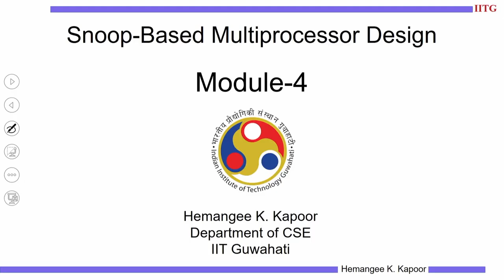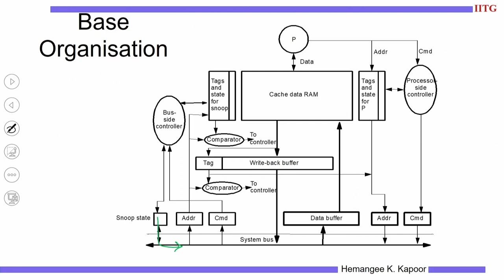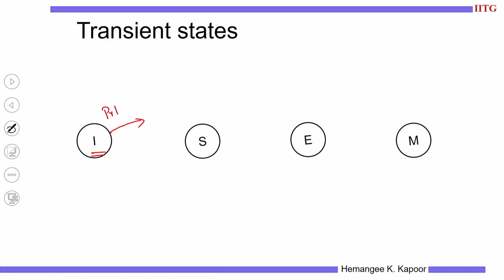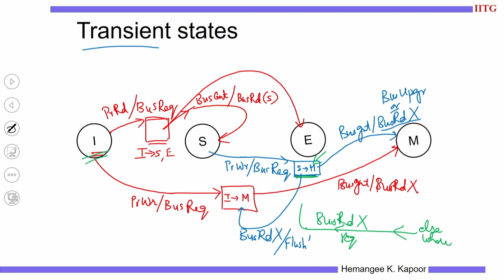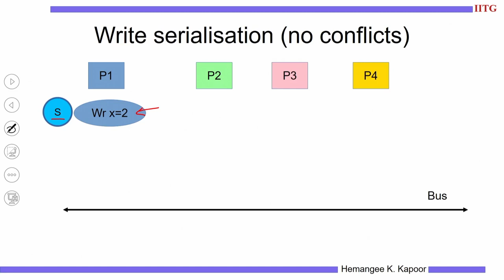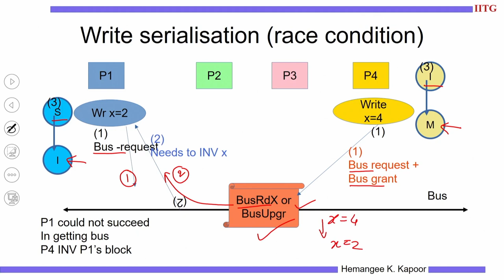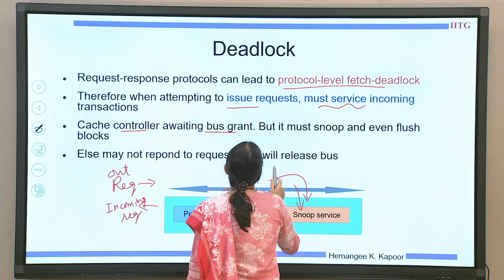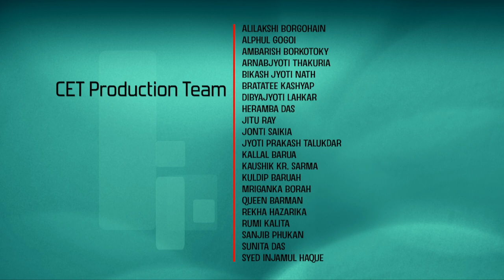Lec 32: Single-Level caches with an Atomic Bus (2)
Parallel Computer Architecture

Prof. Hemangee K. Kapoor